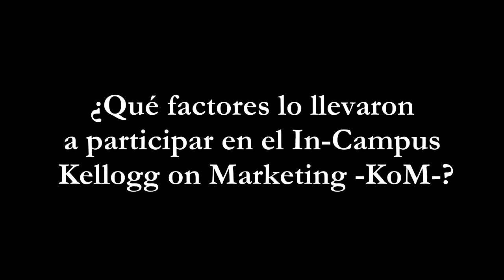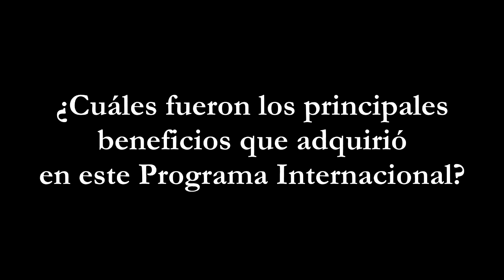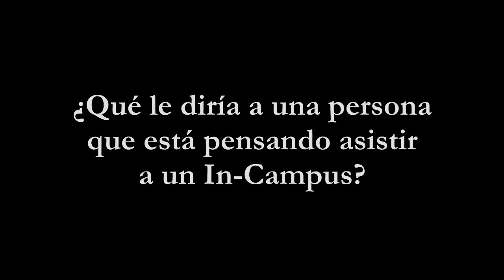Testimonio participante del Programa Internacional Kellogg on Marketing -KoM-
El ex alumno del In-Campus KoM, José Luis Zabala, Gerente Comercial Retail en Iansa, habla de los beneficios adquiridos durante el programa impartido en Kellogg School of Management.